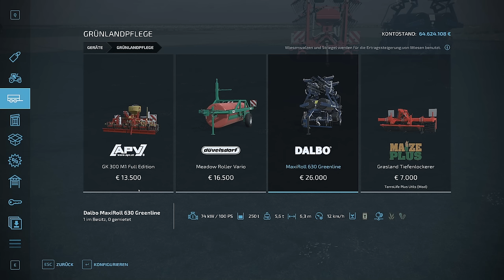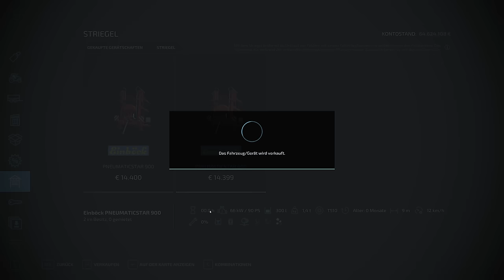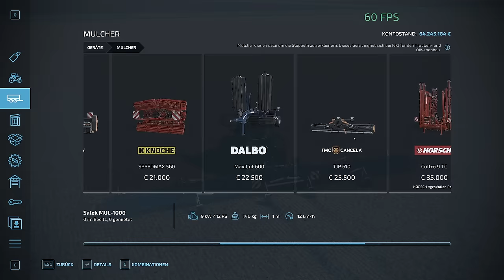VLOG#130 - Die (fast) tägliche FarmSimShow - TerraLife Plus BETA! - Communitytalk - RealTalk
FS 22 Hay & Forage Pack